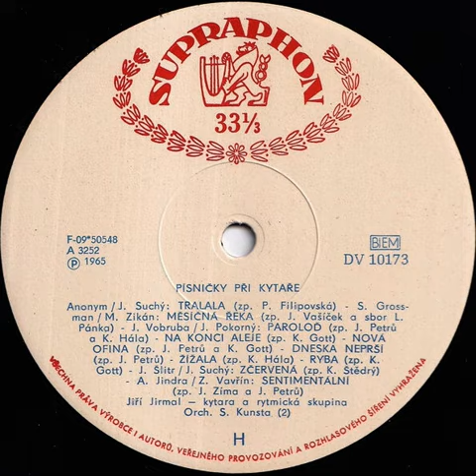Karel Hála - Žížala (1964, vydáno 1965)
Hudba: Josef Vobruba
Text: Jindřich Pokorný
Jiří Jirmal - kytara a rytmická skupina
Z alba "Písničky při kytaře" (1965, Supraphon)